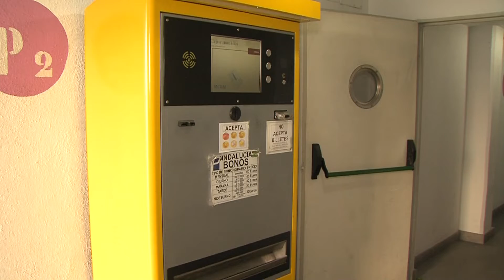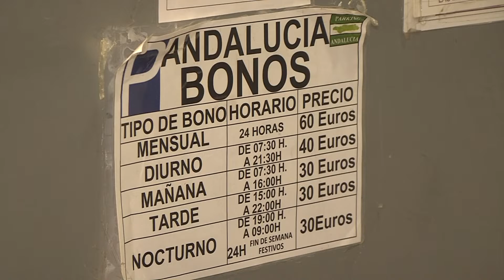ADJUDICACIÓN GESTIÓN PARKING ANDALUCÍA 191121 NOT1